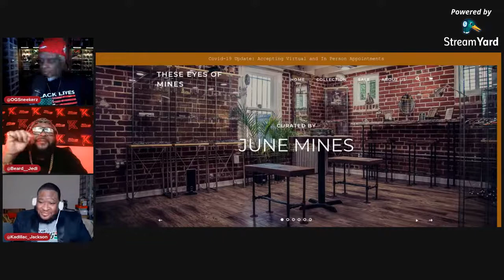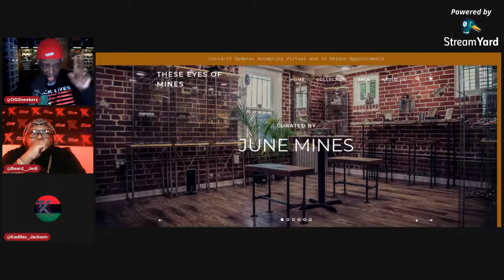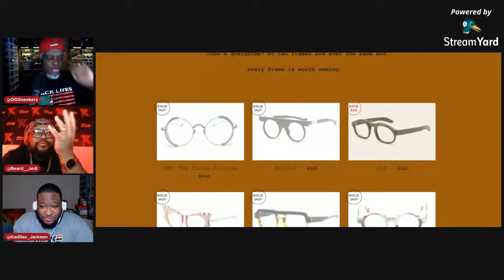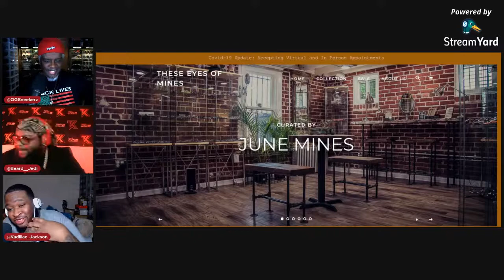Talkin' Kicks Podcast Season 12 Ep. 4 (Ep. 85) The Game Is Sold and Re-Sold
3 friends and their family Talkin Kicks and a whole lot more!  Hosted by Beard Jedi, Kadillac Jackson, and OGSneekerz.   Sneaker talk, Sports, Music, Current Events and more. The best part is "The Lace Up" where the topics and the talk are on the clock and always on point!  The family in the chat, aka "The Kick Talkers" are the fuel that keeps the show moving.

In this episode, OG cooks up a classic where the crew talks about if resellers are messing up the sneaker "game" or are we doing it to ourselves and trying to lay blame on others. Also, Beard goes off on a tangent that will make you throw money in the collection plate. This is not an episode you're not gonna want to miss!